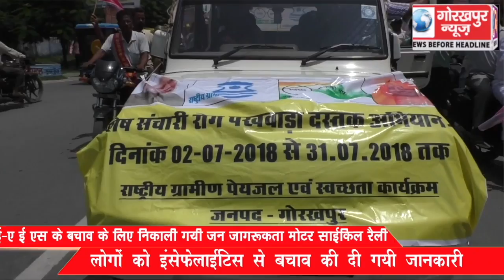जे ई ए ई एस के बचाव के लिए निकाली गयी जन जागरूकता मोटर साईकिल रैली लोगो को इंसेफेलाटिस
जे ई ए ई एस के बचाव के लिए निकाली गयी जन जागरूकता मोटर साईकिल रैली लोगो को इंसेफेलाटिस से बचाव की दी गयी जानकारी